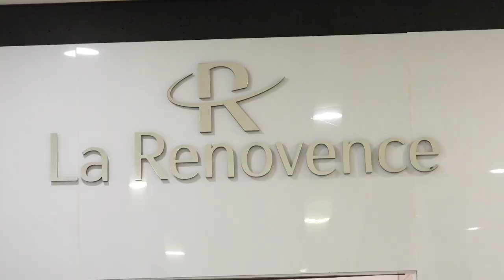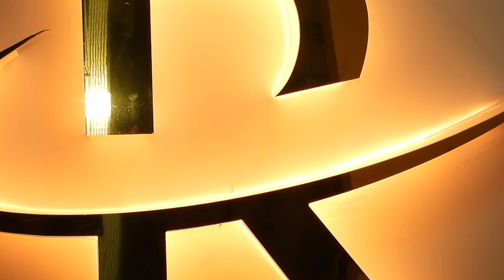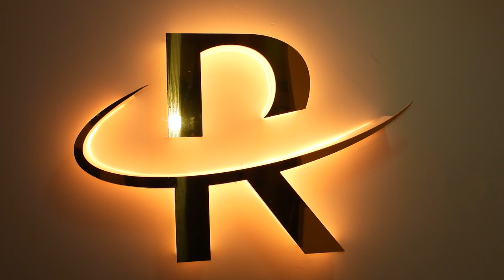Reinalguração La Renovence